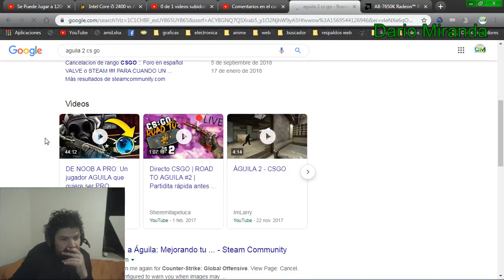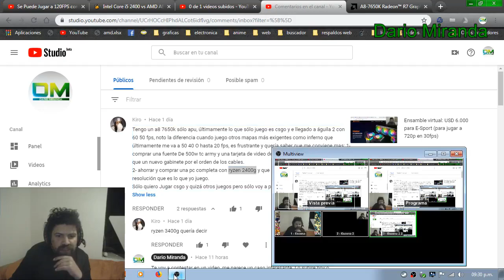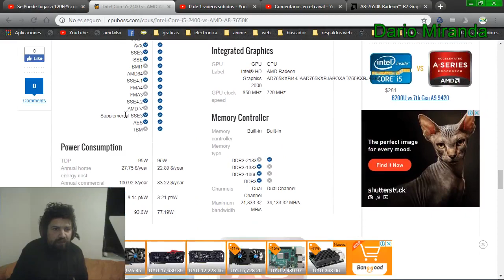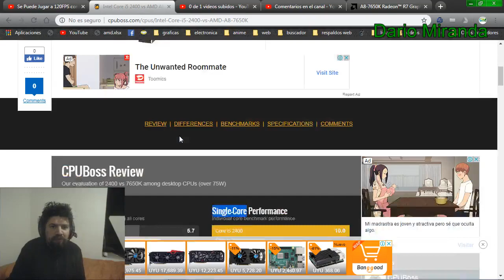A8 7650k con una gráfica dedicada, vale la pena en 2019? (respuesta a Kiro)